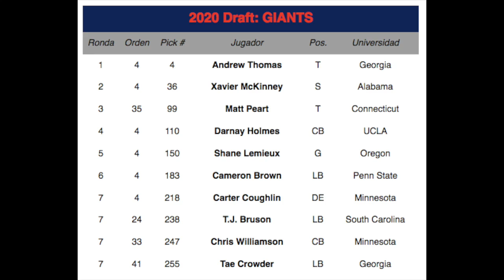NFL 2020: NEW YORK GIANTS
PAUSA DE LOS DOS MINUTOS presenta:
El análisis previo de la temporada 2020 de New York Giants con Gildardo Figueroa, Aldo Muriá, Jorge Ramírez, Daniel Velasco y Rubén Mosqueira.